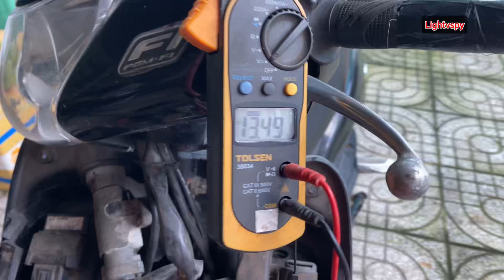Honda Lead Scr 110 - Công tắc còi không kêu, nhấn kèn lúc kêu lúc không, cách kiểm tra | Lightvspy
Honda Lead hơn 10 năm và có tình trạng bấm còi lúc kêu lúc không. Nguyên nhân do đâu ?
1. Còi hư
2. Yếu bình
3. Công tắc đề bị hư
4. Dây điện bị đứt
Xin mời các bạn cùng kiểm tra sửa em xe Lead nhé